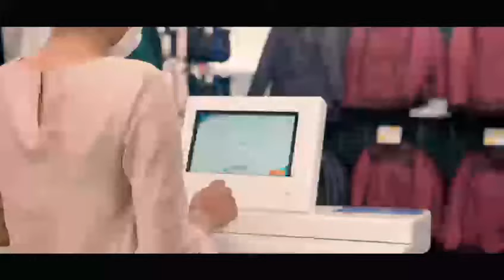Smart Cart - Intelligent Trolley / Basket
New innovation Smart Cart to remove long queues in your retail store and encourage longer shop-time.

-Simple pick-up-and-go items
-Ready to pay anytime you are ready
-Full product information available
-Reduce cashier counters
-Redeploy staff to personalize customer service